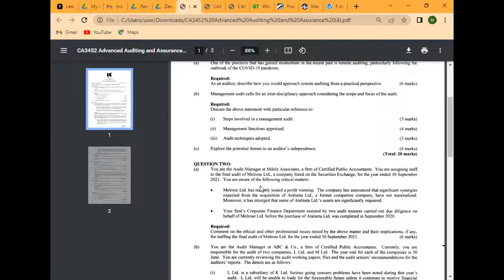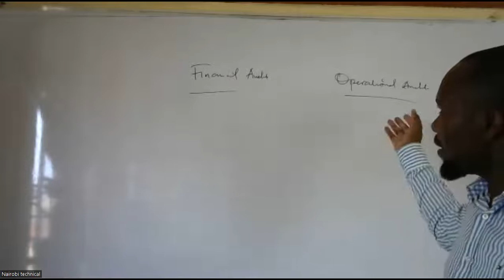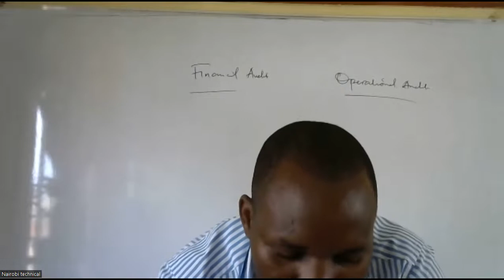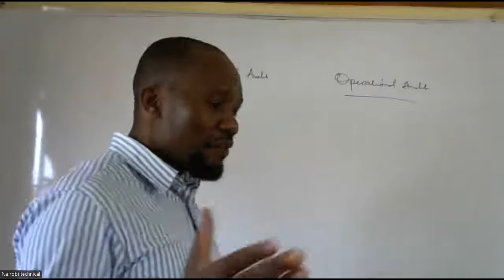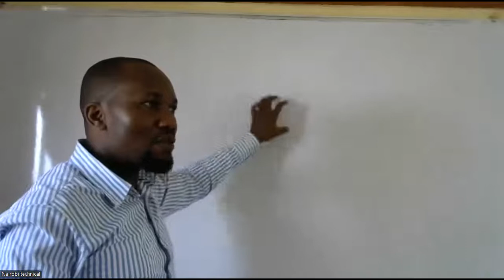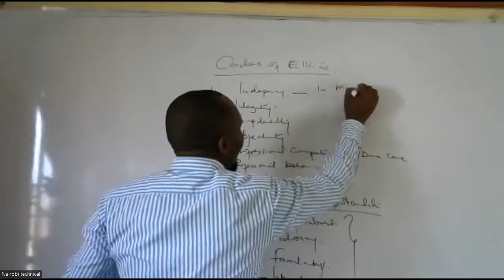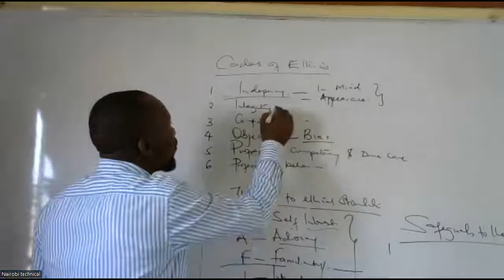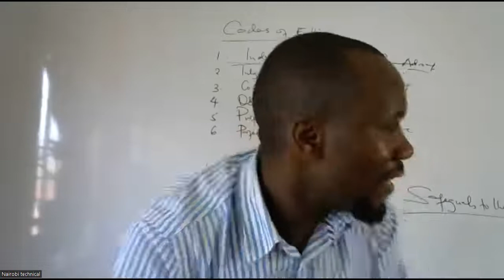AAA Block Revision December 2021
Call for live classes 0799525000/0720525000